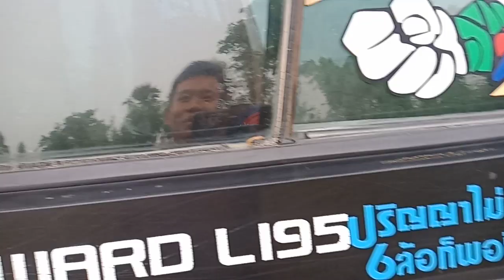แกล้งรถดั้มเสี่ยตั้ม ให้ติดหล่ม ฮามาก55555